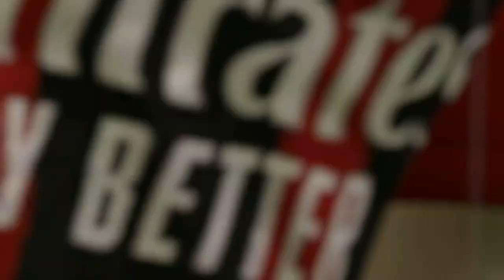FIFA 15 - Modded Edition - A.C. Milan - Champions League - Quarter Final - 1st Leg - EP 44